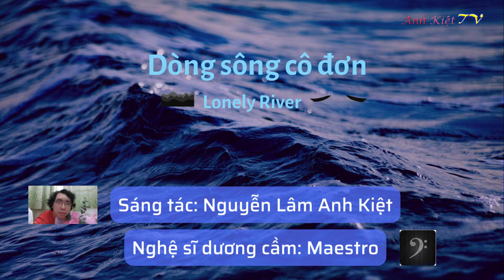DÒNG SÔNG CÔ ĐƠN | Sáng tác: Nguyễn Lâm Anh Kiệt | Biểu diễn dương cầm: Maestro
Là một phụ lưu của sông Đồng Nai, sông Sài Gòn đã trở thành con sông rất là quen thuộc với toàn thể những ai đã hoặc đang sinh sống tại Thành phố Hồ Chí Minh, dù là người trong nước hay người nước ngoài.

Nhưng đã từng có ai thấy được sự cô đơn của dòng sông này chưa? Mặc dù nằm trong một thành phố ồn ào và sôi động bậc nhất Việt Nam, song, có điều, sông Sài Gòn không ồn ào và sôi động giống như những gì mà người ta vẫn thường nghĩ.

Sông Sài Gòn cũng có một vẻ đẹp và nỗi buồn của riêng nó, dù cho khi liệt kê ra những dòng sông thơ mộng và diễm lệ nhất Việt Nam, sẽ có khá nhiều người không đưa sông Sài Gòn vào trong danh sách ấy vì nhiều lý do khác nhau, trong đó, có cả lý do đây là dòng sông không ít lần bị ô nhiễm và vốn dĩ màu của nước sông cũng không trong trẻo như các dòng sông nổi tiếng khác ở Việt Nam, chẳng hạn như sông Hương ở Cố đô Huế.

Nhưng, dù có nói như thế nào đi chăng nữa thì sông Sài Gòn vẫn là một dòng sông rất đẹp, và vẻ đẹp đó chỉ có thể hiện lên một cách rõ nét nhất và chân thật nhất vào ban đêm.

Nhờ những ánh đèn màu muôn hình vạn trạng phát ra từ các tòa nhà cao tầng phản chiếu xuống dưới bề mặt, tôi nhìn thấy được một sự quyến rũ lộng lẫy song cũng mang một nét bình yên lạ thường của sông Sài Gòn – một nét bình yên mà dường như tôi rất khó lòng nhìn thấy được trong nhịp sống ồn ào và sôi động tại thành phố không bao giờ có khái niệm chậm chạp này.

Chỉ có một nỗi băn khoăn duy nhất là khi đứng trước sông Sài Gòn, có đúng là tôi hay một ai khác mới là người cô đơn chứ không phải con sông ấy hay không?

Liệu đâu mới là nơi chứa đựng nỗi cô đơn thật sự?

Nhạc phẩm: Dòng sông cô đơn.
Thể loại: Tự do.
Giọng: Rê thứ (Dm).
Tác giả: Nguyễn Lâm Anh Kiệt.
Nghệ sĩ dương cầm: Maestro.